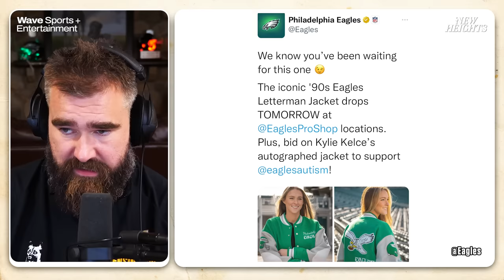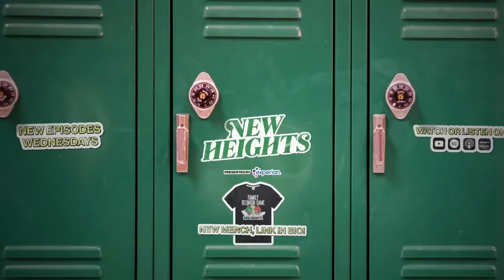The Sexiest Batman Alive, The Guy on the Chiefs, and A Kelce Duet | Ep 64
92%ers we are back with another episode of New Heights presented by our friends at Experian and the all-new Experian Debit Card and Digital checking account!

In this episode, we’ve got some huge New News coming your way about the “Family Reunion” Watch Party, Jason lets us know what it’s like to be a “Sexiest Man Alive” finalist, and we get the details on the Kelce Christmas duet dropping today.

We also dive into Jason’s trip to the Weiner Circle, jumping into the broadcast booth on Thursday Night Football, and why Ryan Fitzpatrick wanted no part of his “Grundle.”

Travis gives us all the details on his trip south of the Equator to catch a concert, his reaction to his Eras mention, and why he left Mr. Swift hanging on the high five.

We also settle the debate on when to put up your Christmas tree, recap a wild week 10 in the NFL, explain why the Giants' Tommy DeVito might be living right, and get some Kelce family war stories from Ed Kelce.

We will be back Friday with a preview of Eagles at Chiefs of the “Family Reunion Game,” some more of your Not Dumb Questions, and maybe our favorite piece of fan art.

In the meantime, please keep sending in your suggestions for “The Greatest Highlight of All Time” and sign up for our official fan club at NewHeightShow.com.

Make sure you’re subscribed to the New Heights YouTube Channel and wherever you get your podcasts so you don’t miss out and follow us on Instagram, Twitter, and TikTok for all the best moments from the show.

and use code NEWHEIGHTS for a first deposit match up to $100

AG1: If you want to start your day like a Kelce, start it with AG1. Try AG1 and get a FREE 1-year supply of Vitamin D3K2 AND 5 free AG1 Travel Packs with your first purchase. Go to drinkAG1.com/newheights.

BUFFALO WILD WINGS: There’s nothing like watching football at a sports bar and Buffalo Wild Wings is THE sports bar for football season. Get to Buffalo Wild Wings to catch the games all season long.

STATE FARM: Talk to a State Farm agent today to learn how you can bundle and save with the Personal Price Plan.

Chapters:
00:00 - Intro
01:45 - “Family Reunion Game” Watch Party
07:45 - Sexiest Batman Alive
14:02 - Kylie’s Eagles Jacket
16:00 - Kelce Christmas Duet
18:30 - Fan Mentions
27:42 - Jason on TNF Appearance
42:40 -Travis on Argentina Trip
49:00 - What to see in KC?
53:35 - When to put up the Christmas Tree?
55:50 - What is “Buns?”
01:00:00 - NFL Week 10 Recap
01:06:00 - Tristan Wirfs Almost Scoop and Score
01:08:05 - Tommy DeVito is a Legend
01:13:24 - Stamp of the Week with Ed Kelce